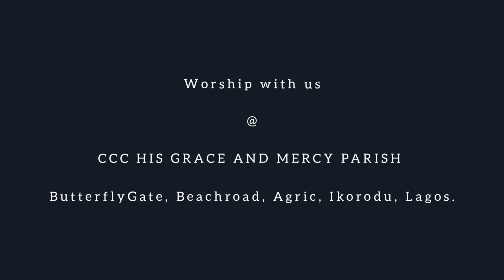What Do You want from God ? ...Aanu Mbe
Another Inspiring sermon from the seasoned preacher, Snr/Evang T Oke. Simple question Everyone needs to answer ...Heed to this Call, Mercy Abounds! Aanu mbe!